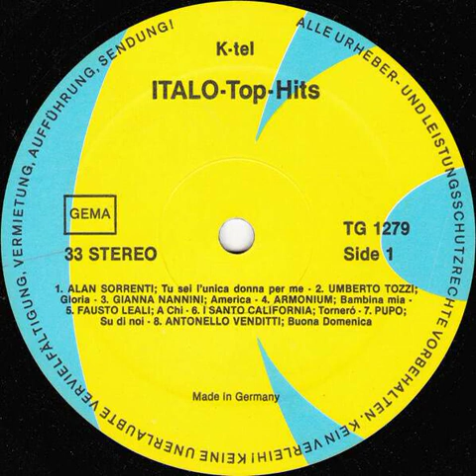Antonello Venditti - Buona Domenica Backwards